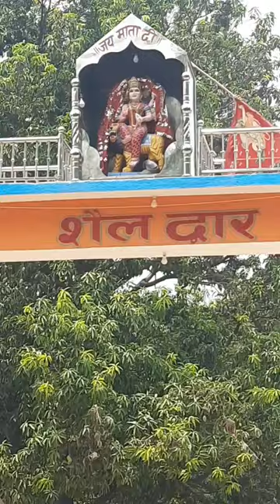Virendra Kumar Vlogs